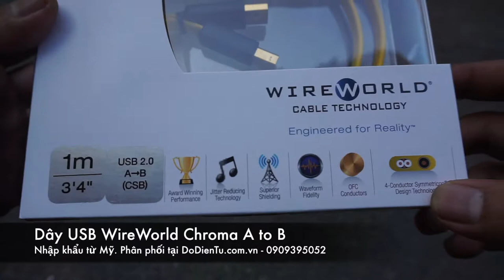Cáp USB Audio WireWorld Chroma A to B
Ship Cod mọi miền tổ quốc